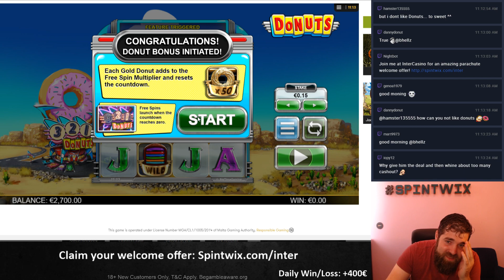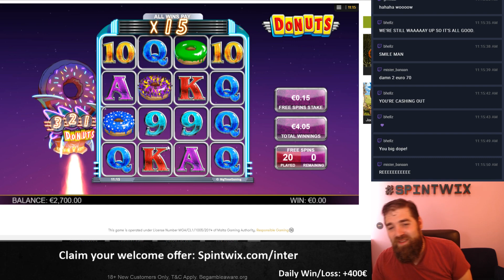Donuts EPIC fail while clearing the balance!!!!